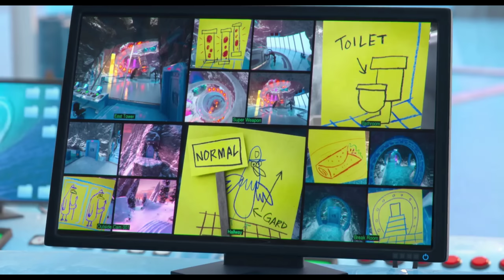The Angry Birds 2 (2019) Movie Explained In Hindi || Angry Birds Film हिन्दी/Urdu Explanation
The Angry Birds 2

❝𝐒𝐭𝐨𝐫𝐲 𝐋𝐢𝐧𝐞❞

After saving Bird Island from an all-out green-pig invasion in The Angry Birds Movie (2016), the isle's always cranky local hero, Red, still finds himself doing battle with Pig Island. As the prank war between pigs and birds is raging, massive icy projectiles coming from the feathery tyrant Zeta's ice-capped Eagle Island threaten the security of both havens, unless Red and King Leonard agree to form a difficult but honest truce. Now, Red, Bomb, Mighty Eagle, Chuck, and his brilliant sister, Silver, have to join forces with Leonard's mighty porcine team to thwart the megalomaniac Zeta's bold schemes for world domination. However, is Red capable of change

𝐂𝐫𝐞𝐝𝐢𝐭𝐬:-
Images and footage Source : Sony Pictures Releasing
Release date: August 2, 2019 (United Kingdom and Ireland)
Director : Thurop Van Orman
Production companies : Columbia Pictures Sony Pictures Animation Rovio Animation
Distributed by : Sony Pictures
Genres : Family/Comedy